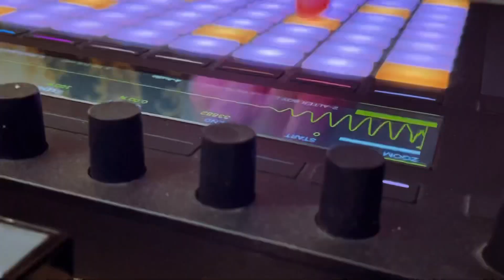Made a beat / Op-1 x Roland sp404A x korg volca bass x ableton